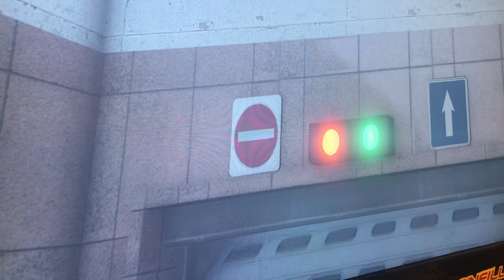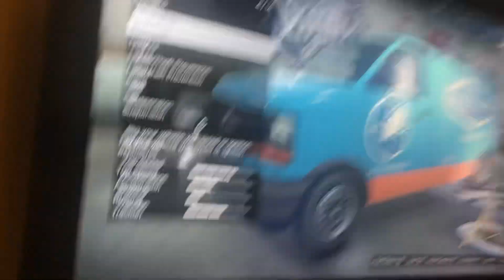15 February 2023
gta gameplay